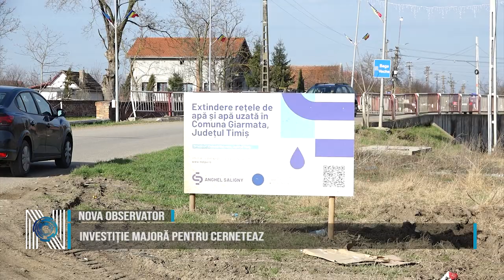Investiție majoră pentru Cerneteaz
Comuna timișeană Giarmata se află în plină dezvoltare. De la preluarea mandatului de primar, Claudiu Mihălceanu a implementat o serie de proiecte menite să crească calitatea vieții locuitorilor. Un bilanț al activității administrației locale arată investiții în educație, rețelele utilitare, infrastructura rutieră. Proiecte sunt și pentru localitatea Cernetez, acolo unde Primăria Giarmata a demarat lucrările de introducere a rețelei de canalizare.